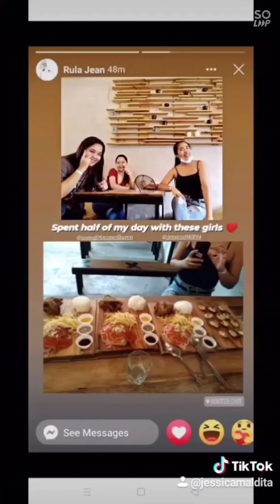TAMIYA , UNILIMITED FOOD (WASTED CHEF ) PART 2 DESPIDEDA TO OUR CANADIAN FRIEND.Salamat🥰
LOCATION TAMIYA , UNLIMITED FOOD (WASTED CHEF )
📌FRIES
📌CHICKEN
📌SCALLOP
📌SPAG
📌RICE
📌DRINKS NESTEA

YOU CAN RIDE A BUS /JEEPNEY GOING TO TAMIYA .

 Thank You To My Peer Friends in College (Despideda  part 2  soonest CANADIAN FRIEND na siya )